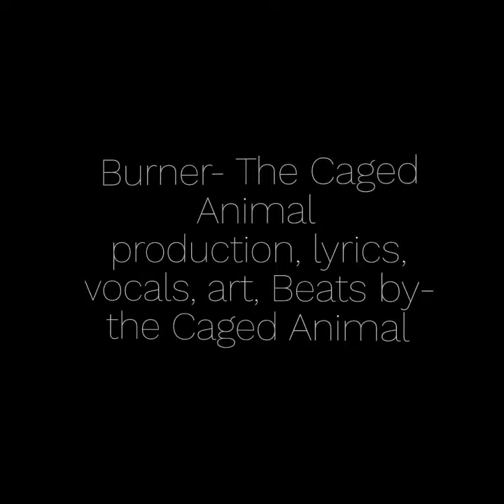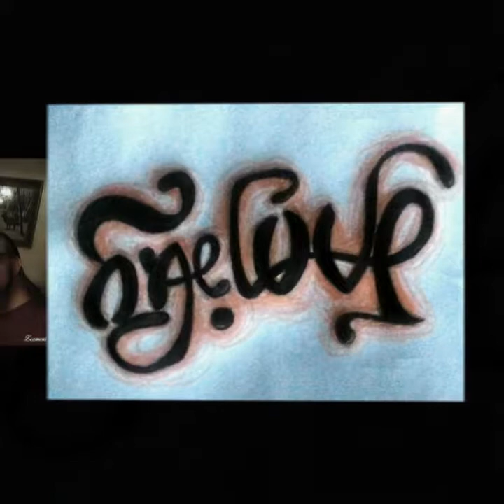The Caged Animal-Burner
Gettin it did. Puting together a feast to feed the beast. Enjoy...